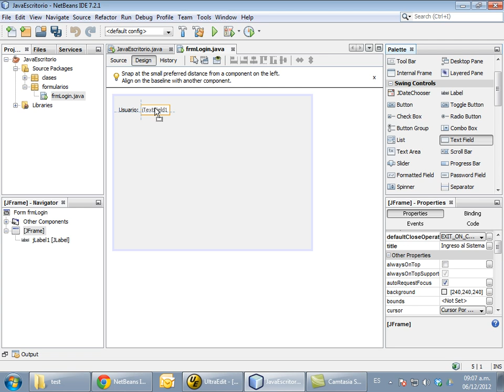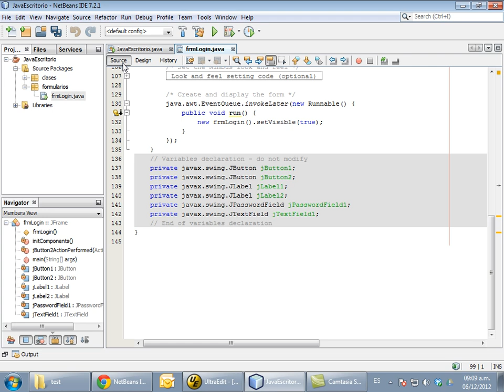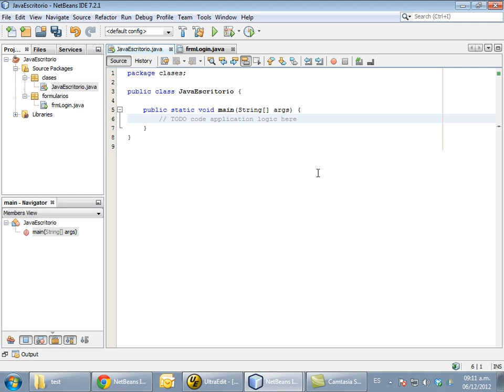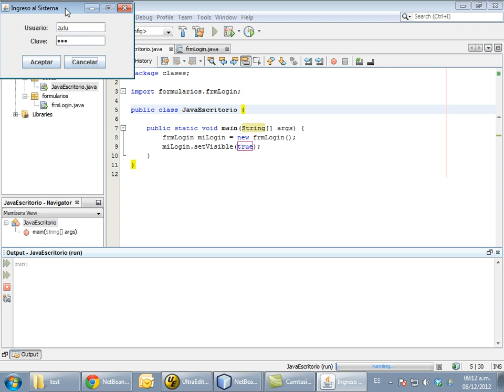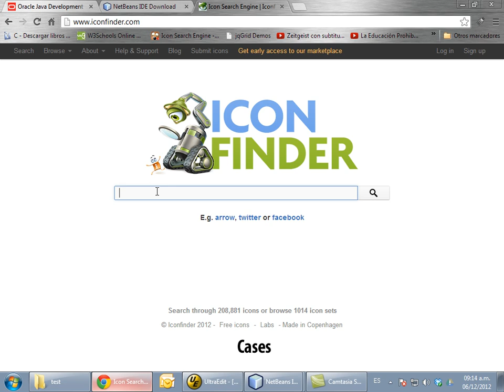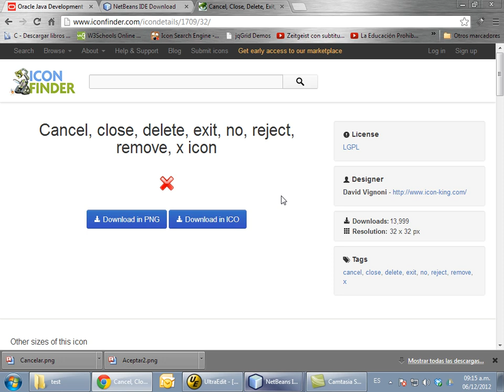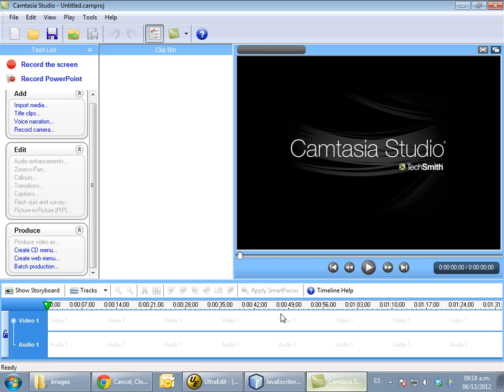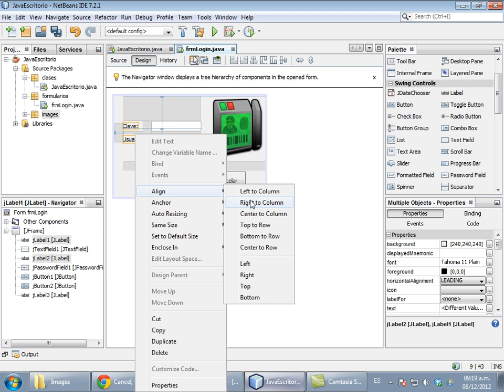Parte 2 - Java Escritorio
Construcción de una aplicación de facturación muy sencilla en Java utilizando NetBeans